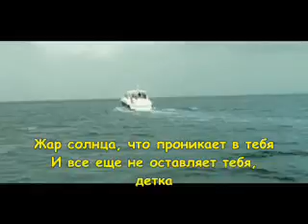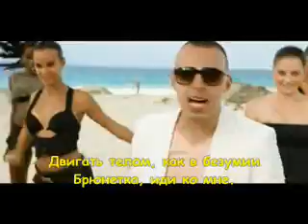Don Omar y Lucenzo - Danza Kuduro [rus sub]